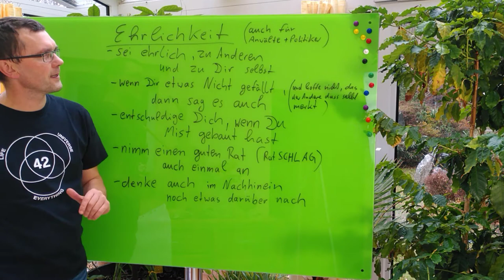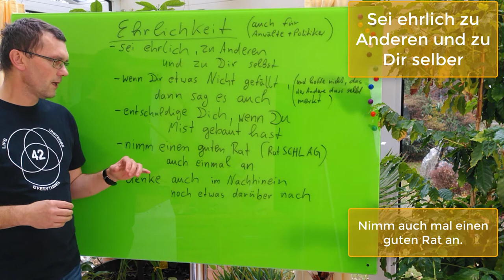Sei ehrlich zu Anderen und zu Dir selbst (24 Gute Taten bis Weihnachten)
Diese bewusste Ehrlichkeit zu Themen, die einen evtl. schon einige Zeit auf dem Herzen liegen , ist eine von 24 Guten Taten, aus einem "Adventskalender", mit dem man kleine gute Dinge selbst tut, für sich und für ein noch lebenswerteres Chemnitz für Alle.

Es geht bei dieser guten Tat nicht um den Trend der "Radikalen Ehrlichkeit", sondern nur um MEHR Ehrlichkeit, insbesondere darum, dass Du Dinge ehrlich und direkt ansprichst, die Dir nicht gefallen und nicht hoffst, dass der Andere das selbst merkt. Wieviel man sich der "radikalen Ehrlichkeit" annähern sollte oder möchte, sollte jede(r) selbst entscheiden.

Zwei relativ ordentliche Beiträge zu "Radikaler Ehrlichkeit" findet Ihr hier:

Bayrische Rundfunk (BR, PULS)
Radikale Ehrlichkeit: Was, wenn wir immer ehrlich wären?

Galileo, ProSieben
Radikal ehrlich: Wie viel Ehrlichkeit braucht der Mensch?